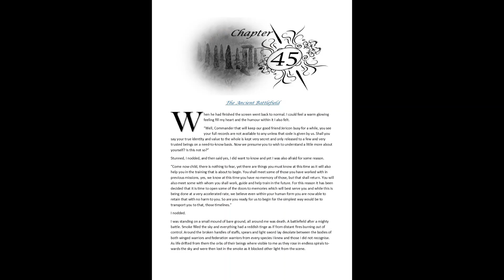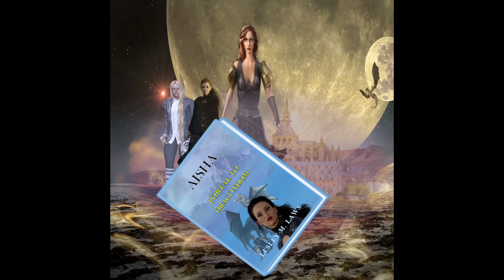Musings of a series writer 001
Writing a new series is a world away from reality at times. Why do it? This is the first of, hopefully, a new podcast; and vlog series following the precarious nervous steps forward.  You never know what is around the next corner; when something might turn up and send every thought out of the brain and replace it with mopping floors because you left the water running and then forgot it was ever on.
Life... well, snippets of it interspersed with creating the next world for the main character to help save. A woman on a mission so to speak.

eBook and paperback are also available via Amazon and other online bookstores.

Gratitude to Pixabay free for use pics and video clips.